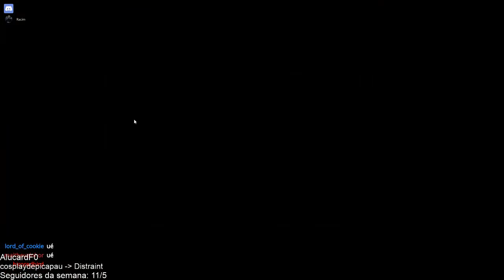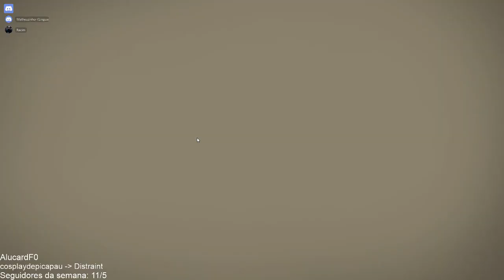Design da moonstone - together dos bródis 20 (Twitch)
Quer conversar comigo e com a galera? Entra lá no discord